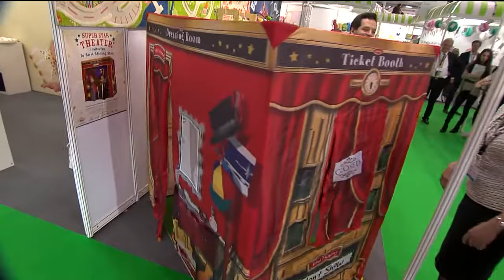Eduk8 Worldwide | London Olympia Toy Fair 2015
See our Belly Bump Balls being tested out by the Presenters of Toy Fair News, bouncing and bumping and having great fun!
Also features our Superstar Theatre
for details and how to buy!

Eduk8 Worldwide - Educational Toys For Schools And Home
Carefully selected and tested educational toys to fit school curriculums worldwide.

*T&Cs apply